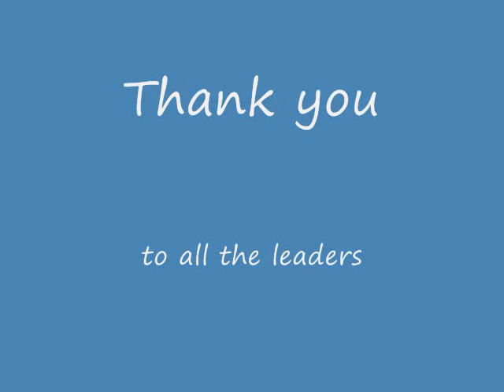Young Life Fall Weekend 2008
Hoover Young Life at Heartland for Fall Weekend. Nov. 21-23, 2008